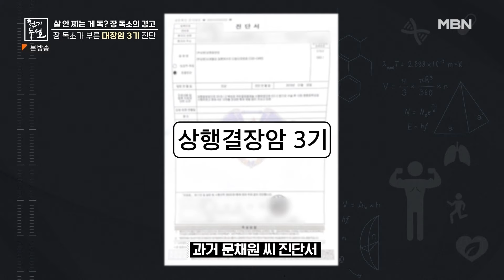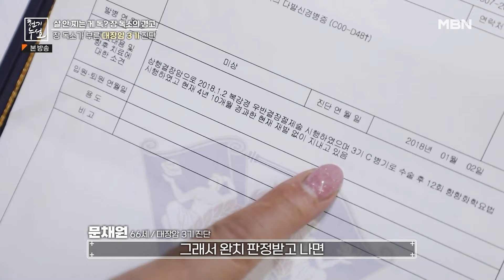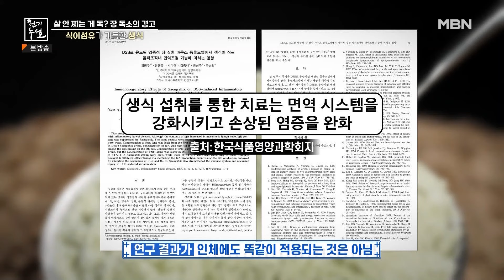대장암 극복한 식단, 운동 추천 l 생식, 복부 운동 루틴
장 독소로 시작되는 무서운 대장암!

가장 중요한건 집에서 관리하는 식단과 운동!❤️

대장암 완치를 위한 생식, 복부 운동루틴 공개!✨

✔ 일상에서 충분히 느낄 수 있는 무서운 대장암의 전조증상

✔ 대장암 완치 비결 생식과 복부 운동?

✔ 생식과 복부운동의 효과는?